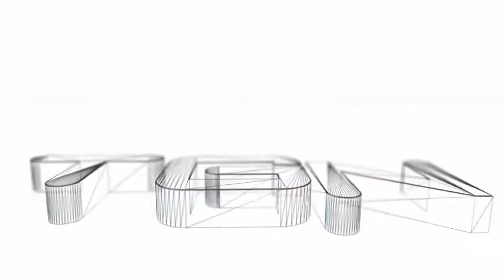5,500 Monedas de Club Penguin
↓↓Códigos↓↓

ROXOOVOG --- 500

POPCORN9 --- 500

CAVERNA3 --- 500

CAPTURED --- 500

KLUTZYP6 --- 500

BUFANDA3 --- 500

10VULCAO --- 500

INGRESSO --- 500

LARANJAB --- 500

COINPACK --- 1000

Este vídeo es publico ajeno a cualquier partido político. Queda prohibido el uso con fines distintos al desarrollo social.